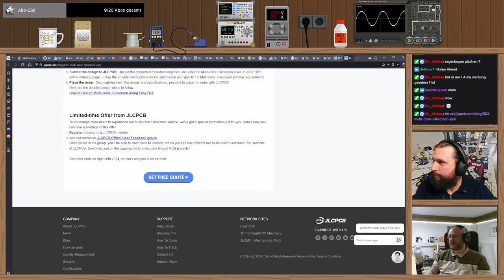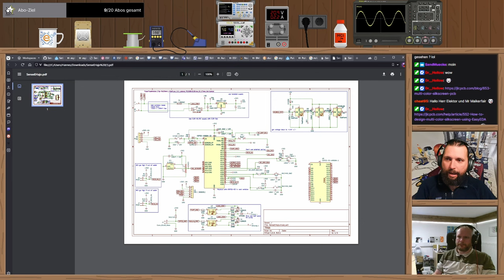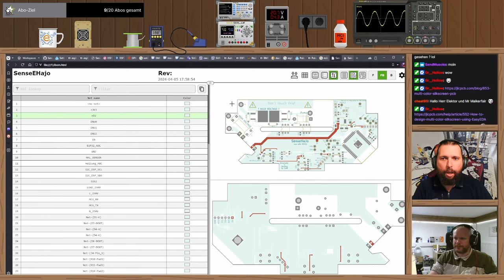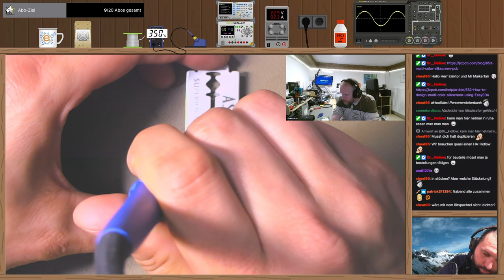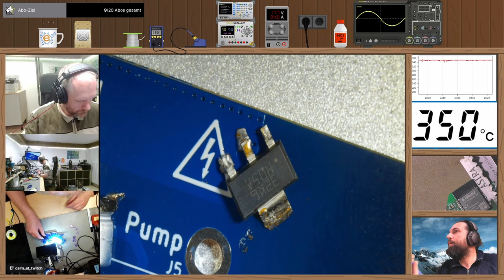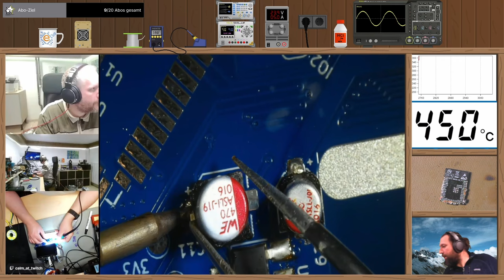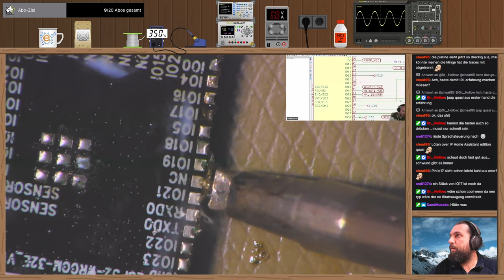Livestream vom 23.04.24 ✏️ neue Platine auflöten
Endlich sind die neuen Platinen da und wir können sie auflöten! Es werden einige Bauteile recycled, da wir natürlich zumindest ein wenig auf die Umwelt schauen wollen!

Der Test erfolgt dann im nächsten Stream!